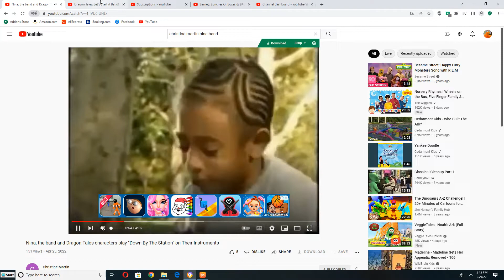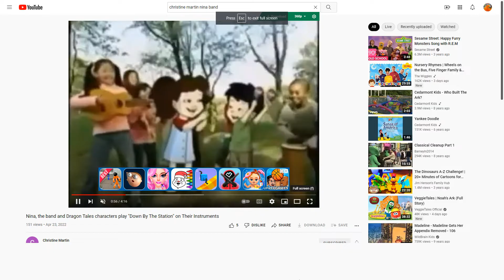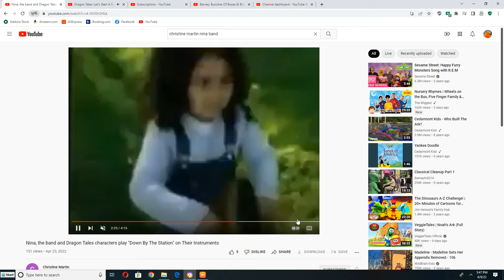Nina, The Band And Dragon Tales Characters Playing to try On their Instruments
This Song is from Very Same Video Dragon Tales Let's Start A Band (2003)